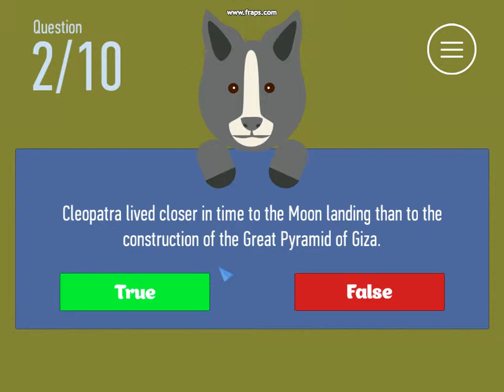Vortex Plays: True or False - Part 13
Part 13 of my True or False let's play.